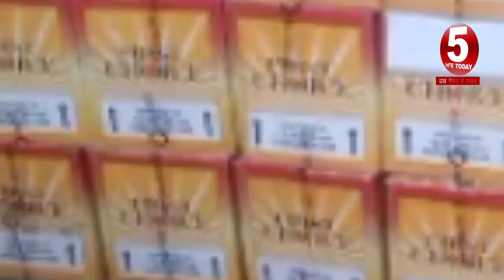Alcohol trolley seized by police|batala police nab trolley driver with a pistol|English liquor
Alcohol trolley#batalapolice#English liquor#

 batala police Alcohol trolley seized in election,
nagar council election batala ,
batala ssp brirfing about Alcohol trolley seized ,
batala police one arrest with pistol ,
english Liquor , desi sharab,
ssp batala video,

5aabtoday channel -Punjabi News Channel. It tells the truth of every political news of Punjab (India). This Channel believes in reality so it provides all Informative Punjabi news. It serves Punjabi people living in different countries like India, Canada, Australia, United Arab Emirates, New zealand, UK and USA.